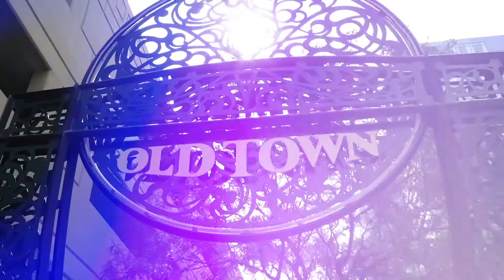Our 5 Favorite Moments of 2019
The first month of the year is in the books, but we want to take a moment to look back on the amazing year that was 2019. Thanks to every single coffee-sipping, rescue-loving supporter who joined us in making an impact, we were able to take part in some incredible rescue missions and collaborate with incredible heroes throughout the country.

With your help, 2020 will be out biggest and best year yet, and we will save countless tail wags everywhere!